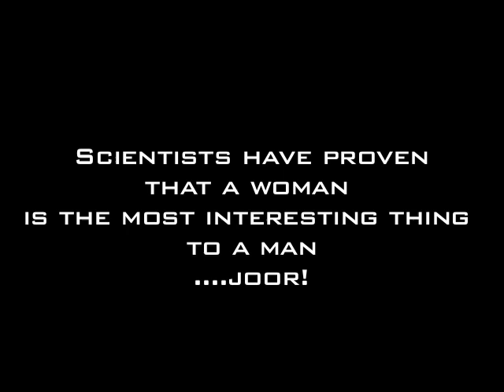Toke Makinwa in VHStv promo skit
VHS is a new top of the line video review show/variety skits, hosted by celebrity photographer -- Yomi Black , and Radio/TV presenter Toke Makinwa. It is a social and entertainment oriented program centered on the desire of most men and women to be entertained.
Watch this hilarious video, and let me know what you think...lhl